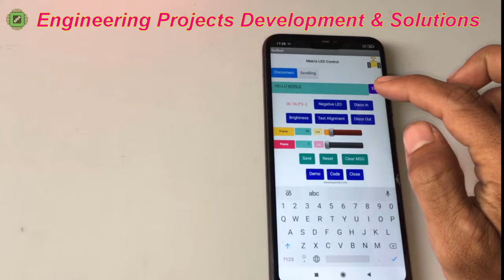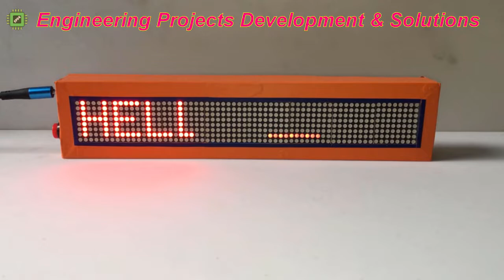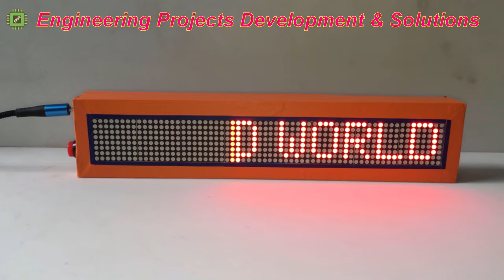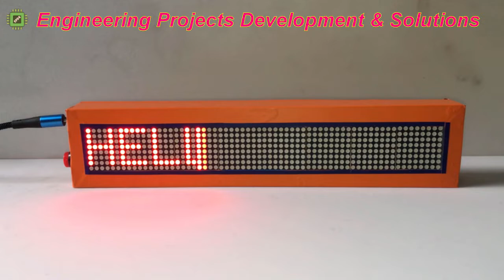A Dot Matrix LED Display || Embedded Projects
We are developer and supplier of electronics systems and projects based on Embedded Systems for Electronics, Electrical and Mechanical Engineering on your ideas.

𝐀 𝐃𝐨𝐭 𝐌𝐚𝐭𝐫𝐢𝐱 𝐋𝐄𝐃 𝐃𝐢𝐬𝐩𝐥𝐚𝐲

𝐃𝐞𝐬𝐜𝐫𝐢𝐩𝐭𝐢𝐨𝐧:

It is 8x64 single color Dot Matrix LED Display. Dot Matrix Displays are simple and more commonly used displays for showing advertisement information in shops, malls, clocks, railway departure indicators, bus routes, etc where low cost displays are required with limited resolution. This display is capable of showing Alphanumeric, National & Special Characters (Only Text Data). We can write, save, clear text data, using Android Application via Bluetooth communication. This android application also allows us to control display brightness, multiple effects to scrolling text, Message frame Speed, pause time and inverted display.

𝐓𝐞𝐜𝐡𝐧𝐢𝐜𝐚𝐥 𝐒𝐩𝐞𝐜𝐢𝐟𝐢𝐜𝐚𝐭𝐢𝐨𝐧𝐬:

• Technology Used : Embedded.
• Operating Voltage : 5V DC
• Display Technology : Dot Matrix
• Display Controlling : Using Android Application Via Bluetooth
• Dimensions – 29 x 3 x 6 CM  (L x W x H)

𝐀𝐩𝐩𝐥𝐢𝐜𝐚𝐭𝐢𝐨𝐧𝐬:

There are wide applications of  matrix display as follows :
For showing advertisement information, prices & offers in shops, malls, stores. In private public transport vehicles or in buses to display its routs. It can also be useful in schools and colleges to display notices for students. To display greetings & wishes, in offices, in bank, etc. Also this display can be implemented at many important places where the latest information is necessary to display it.